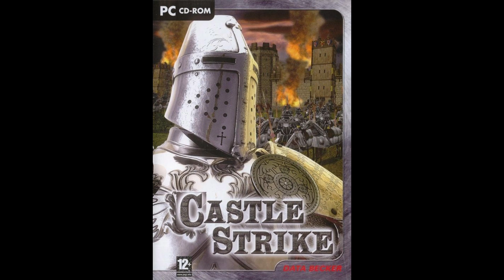Castle Strike Track - The Fool And The King